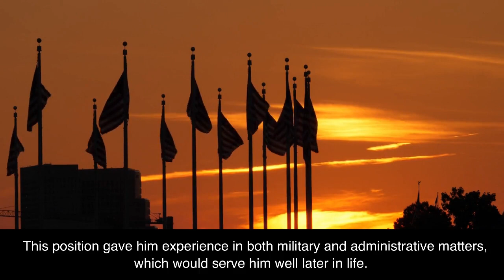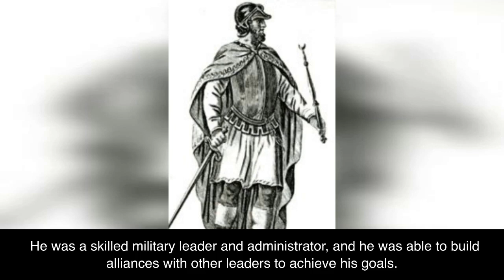A Brief History of Edward 'the Elder' 899-924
A brief outline of the life of King Edward 'the Elder' 899-924 in just around 5 minutes.